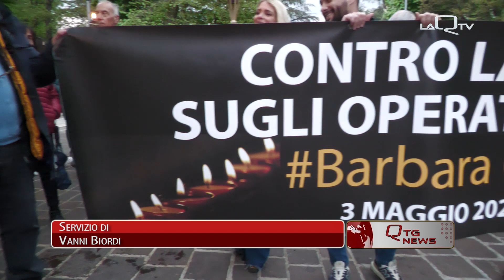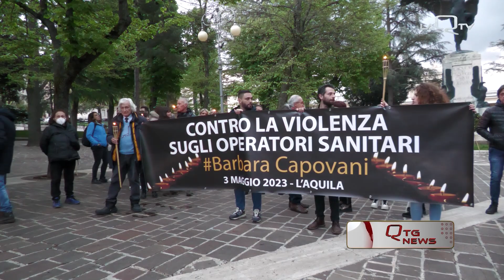BARBARA CAPOVANI, A LAQUILA FIACCOLATA CONTRO LA VIOLENZA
IERI SERA ALL'AQUILA E' STATA ORGANIZZATA UNA FIACCOLATA PER SENSIBILIZZARE L'OPINIONE PUBBLICA CONTRO LA VIOLENZA NEI CONFRONTI DEGLI OPERATORI SANITARI E SOCIO-SANITARI.
MANIFESTAZIONE PER RICORDARE BARBARA CAPOVANI, PSICHIATRA BRUTALMENTE UCCISA A PISA IL 21 APRILE SCORSO A FINE DEL PROPRIO TURNO DI LAVORO.